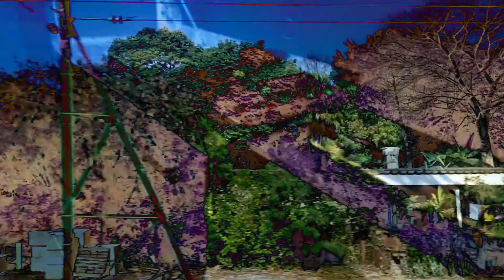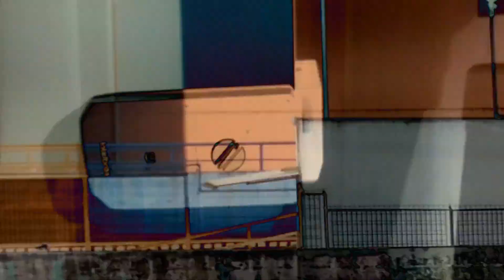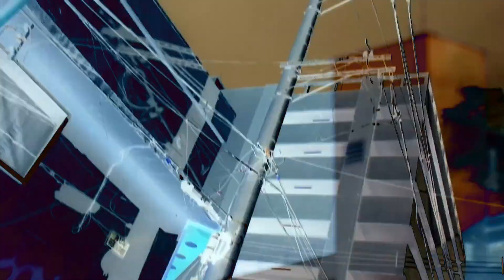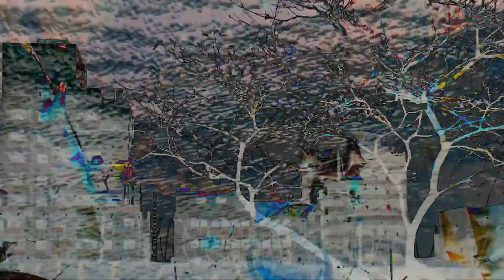A Brisa do Pantano - Podcast entrevista! Rafaela Melo e Marcão (Obasquiat)